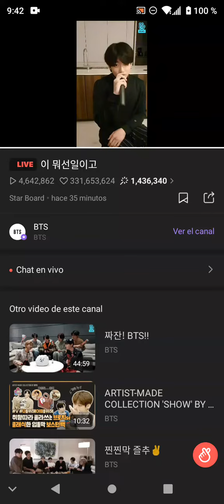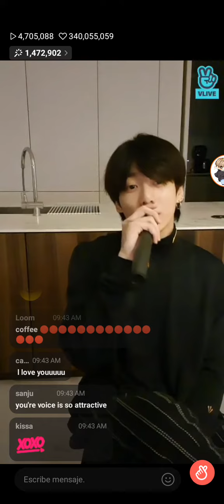jk cantando still whit You😍😍😍😍😍👌😭😭